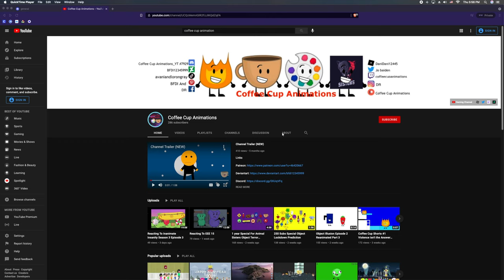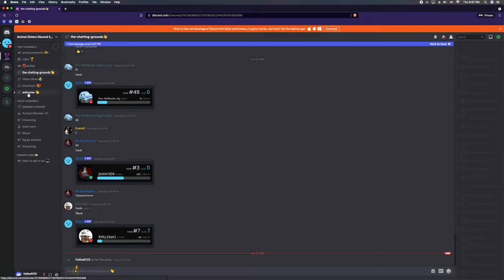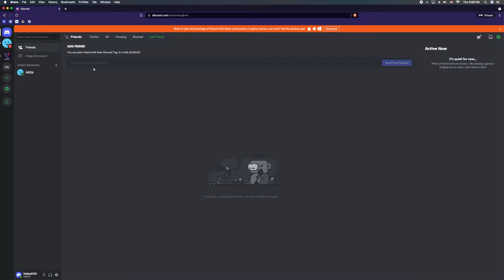SUNDAY VLOG! | SCHOOL IS OUT! | A DAY OUT WITH US! | CONGRATS 2021 GRADUATES!